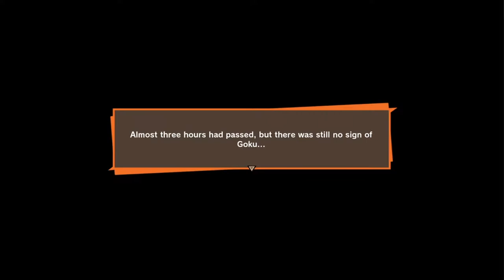3 v 1 Battle Against Nappa!! [Dragongball Z: Kakarot] #7